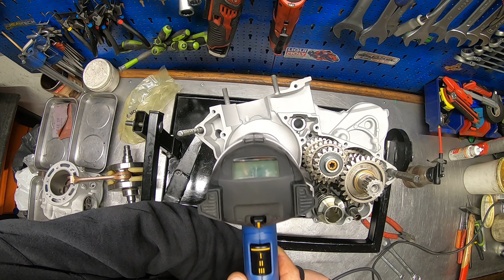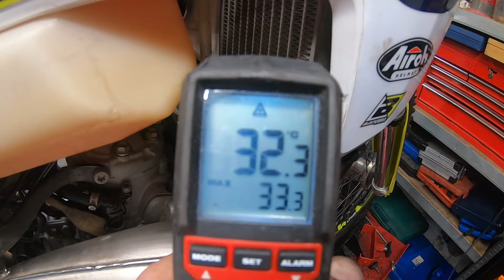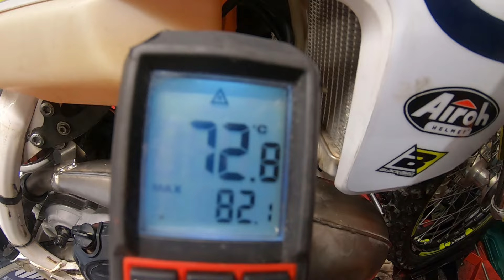Husqvarna TE250 TPI remont silnika.